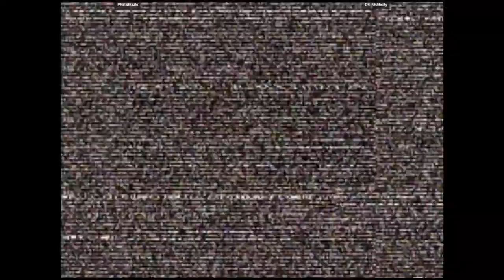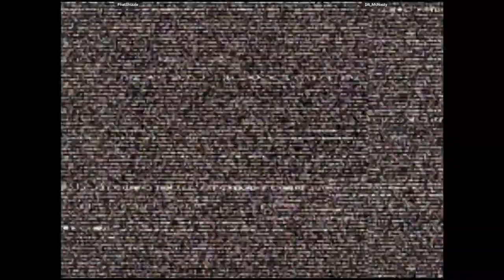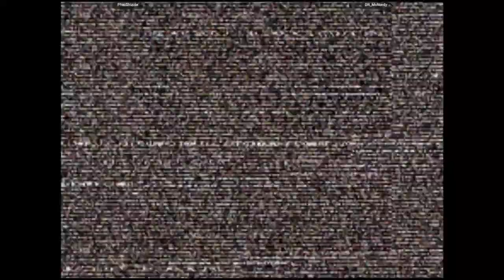CVS2 - PhatShizzle VS DR_McNasty | 🇺🇸🇺🇸 Fightcade2